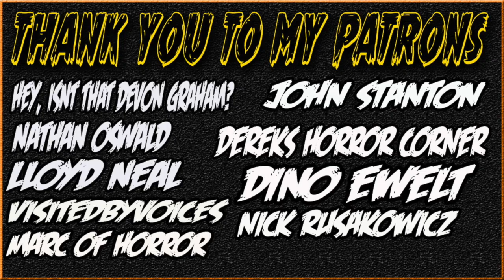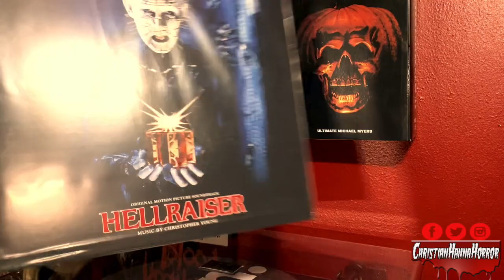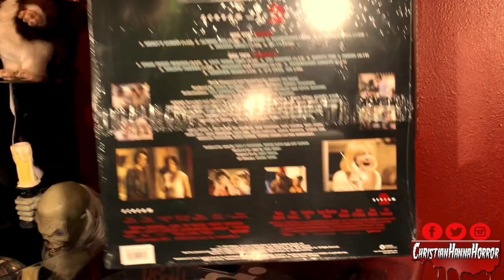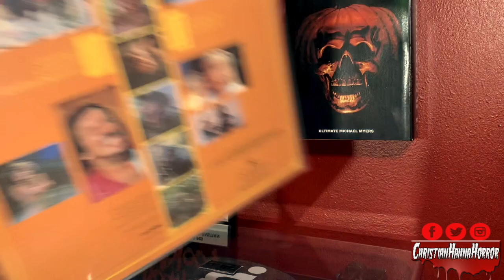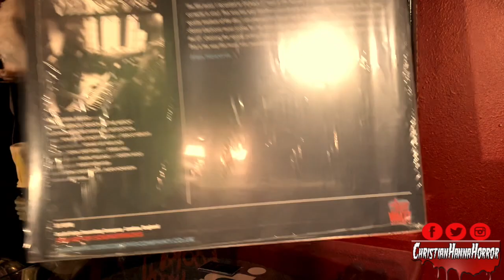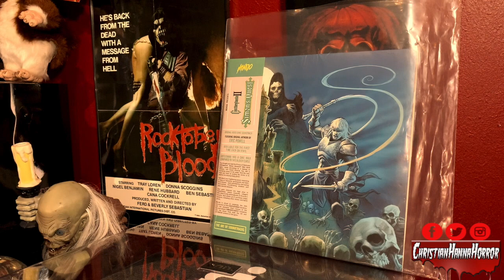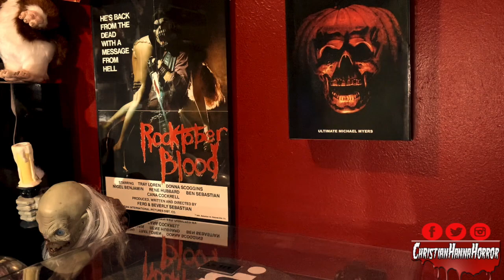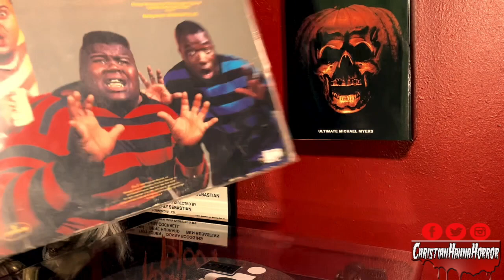Horror Vinyl Collection || Christian Hanna Horror